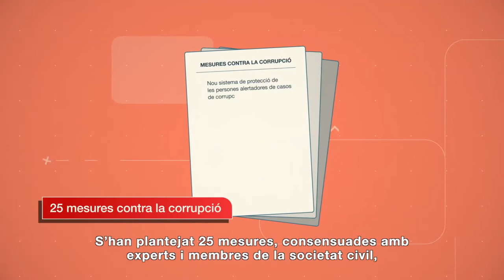Estratègia de lluita contra la corrupció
El Govern va aprovar el dimecres 20 de gener de 2020 l’estratègia de lluita contra la corrupció i d’enfortiment de la integritat pública, un seguit d’actuacions que s’aplicarà a l’administració de la Generalitat i les entitats del sector públic.